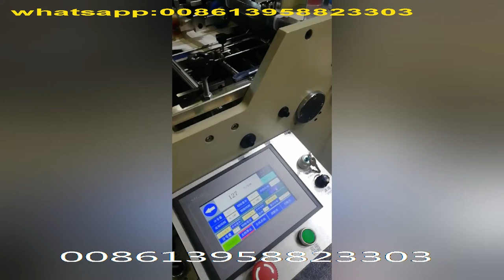papercard 250gram or 300gram hamburg salad food box making machine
skype: cn2008machine
Product Advantages:
1.Feature of stereo box die-cutter: high efficiency, reaches 180pcs/min
2.Multifunctionality: can manufacture the products such as meal box, chips box, stereo box or burger box with different specifications on one machine only by changing its molds.
3.This machine applies water-based adhesive coating device, attains high efficiency and very high precision. Water-based adhesive, as water soluble adhesive compostion, is a kind of food-grade glue.
4.Most of the machine applies high-quality sealing bearing, prevents from dust or liquid penetrating and impacting the service life of bearings, with long service life and good stability.
5.The whole is driven by high-quality tinming belts and ensures almost zero error during its operation.
6.Main mould employs pine wood, enjoys high efficiency when replacing its mould.
7.Can automatically collect, store and count finished products, and install additionally counter as per the requirements of customers.
8.The machine applies PLC intelligent control system, and automatically stop when there is paper jamming or no paper. It can avoid unnecessary harm caused by the contact between worker and operation mechanism during the production process.
Standard configuration:
·Integral electric control box              ·Feeding unit
·Compressed air device                  ·Moulding unit
·Water based adhesive coating device       ·Servo control unit
·Discharge unit                         ·A forming die
Opitional :
Hot melt coating system
Air compressor / Dryer
380V power : 15KW
Machine power: 380v

Stereo Box Die Cutter is a molding machine that applies cardoard paper and corrugated paper to be used for the molding of containers like burger box, roofless box, food box, chips box and so on.
Roofless box MAX:160pcs/min
Square box MAX:150pcs/min
Hot Dog&Burger Box MAX:120pcs/min
Food box MAS:100pcs/min

PS: The above-mentioned production speed is the value under common conditions,the actual value is varied according to the pattern of box, the materials,quality and specifications.
Materials:(200-600gsm) single PE coated paper or 1.5mm thickness corrugated paper.

Use thermal bonding systen to produce aluminum foil and double PE coated paper boxes, one machine can produce various products with short replacing time.

Applies PLC system to control and produce complex boxes.
Model:ZF 800 Burger Box Die Cutter
Production speed: Max 160pcs/min
Raw materials: 200-600gsm cardboard paper,
max thickness of corrugated paper:1.5mm.